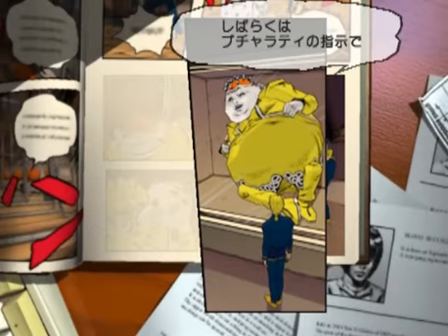Let's Play JoJo no Kimyou na Bouken: Ougon no Kaze | Part 02: Need Sunscreen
We get to fight Death.